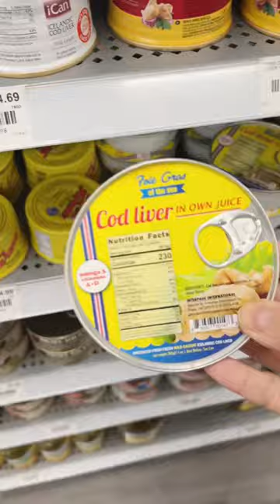Сколько мы тратим на русские продукты в США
цены на русские продукты в США.